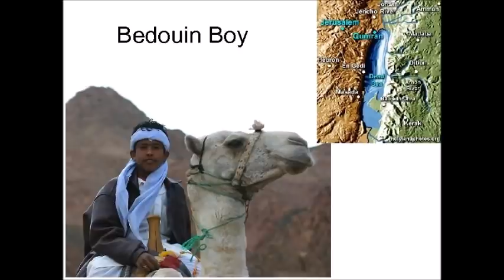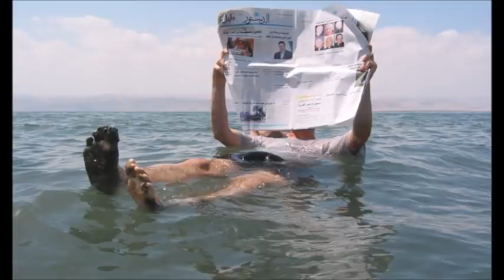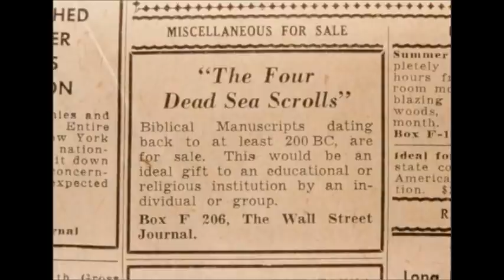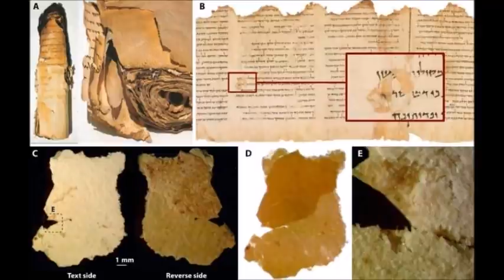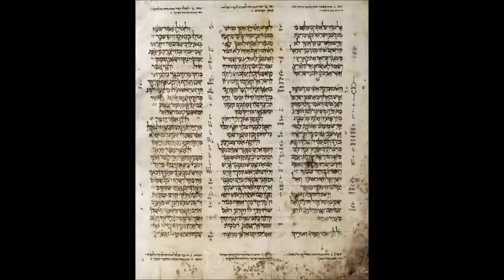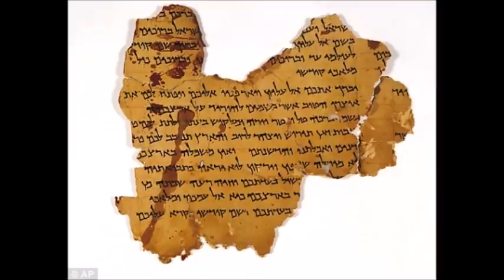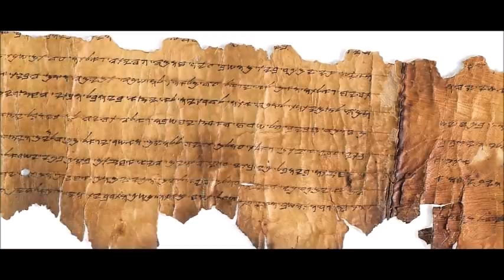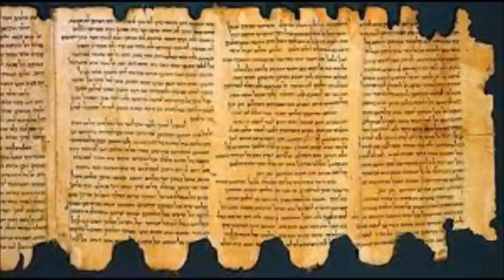QUMRAN - największe odkrycie w dziejach archeologi biblijnej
QUMRAN - DLACZEGO ODKRYCIE STULECIA - największe odkrycie w dziejach archeologi biblijnej - wykład Alfreda Jana Palli